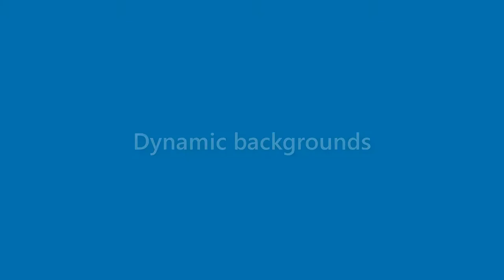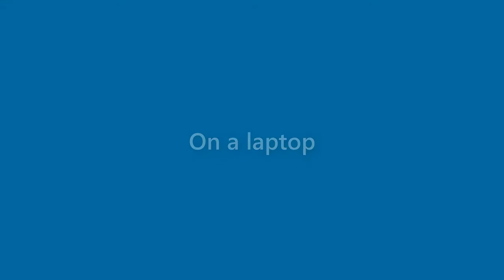William Hutchinson - appearance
Name Look - William Hutchinson - appearance. In this video we present "William Hutchinson" name look and feel in various scenarios.
How does "William Hutchinson" look as a personal letterhead?
How does "William Hutchinson" look on a business card?
How does "William Hutchinson" look on a computer/laptop screen?
How does "William Hutchinson" look with different background colors?
How does "William Hutchinson" look with various fonts?